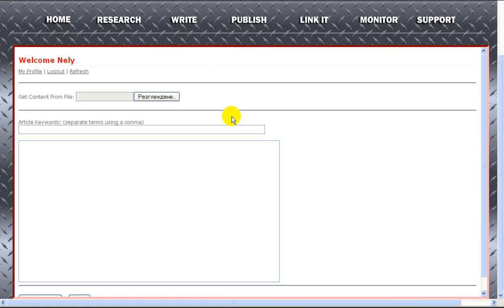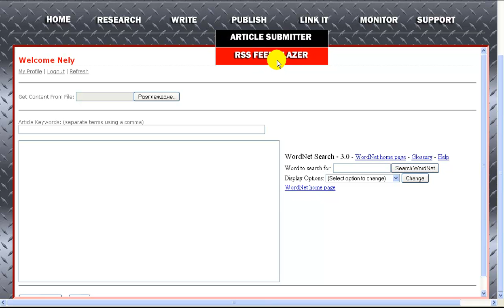Turbo Profit Sniper Review -Inside Turbo Peofit Sniper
Grab It from this link and get your Free Turbo profit Bonus